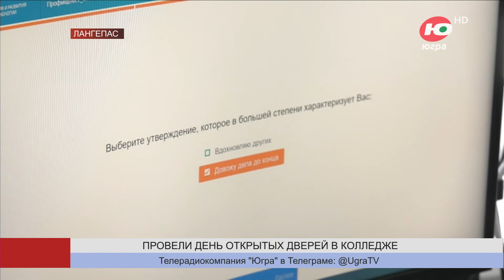В колледже Лангепаса готовят будущих специалистов по федеральному проекту «Профессионалитет»